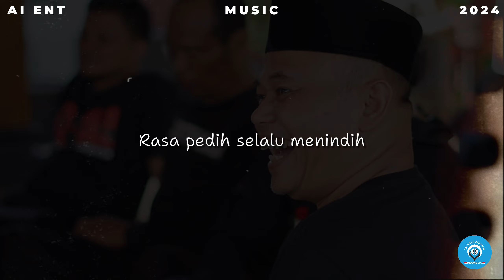By Ai - Jika Benar Takdir Pasti Hadir ( Official Lyric Video )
Arranger by Singgih Baruna
Visual by TMS Media
Vocal by Ai
Record by Roemah Musik Indonesia

Salam syukur
Salam bahagia
Salam berakal realita